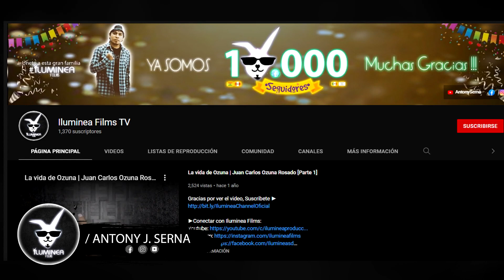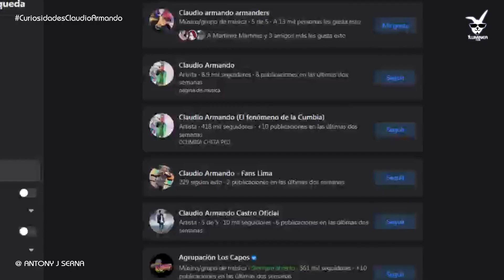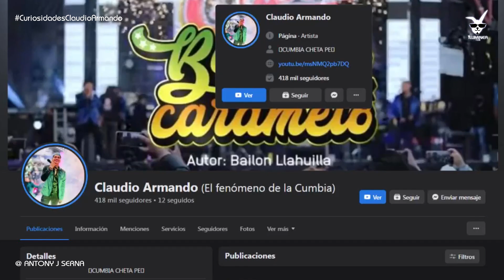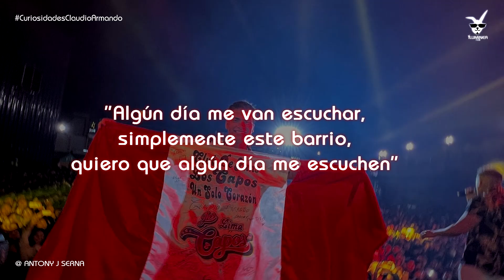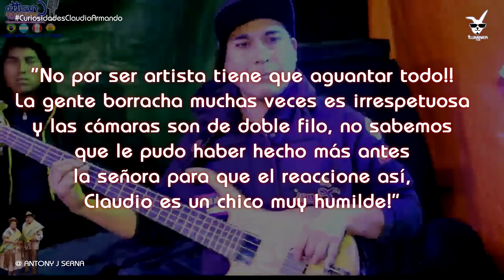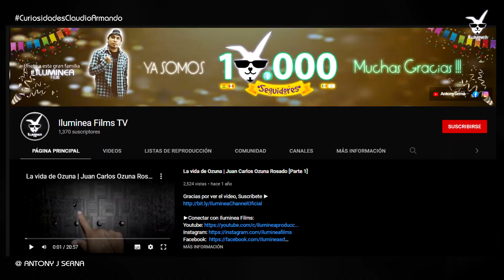30 curiosidades y cosas que no sabias de CLAUDIO ARMANDO | El fenómeno de la cumbia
Hoy en el segmento que mas te gusta y a pedido tuyo te traemos las curiosidades del artista peruano Claudio Armando. Si te gusta nuestro contenido, no dudes en escríbirnos de quien te gustaría ver sus curiosidades, el Team Iluminea​ está pendiente de tus comentarios.